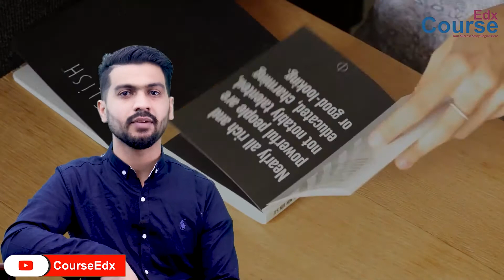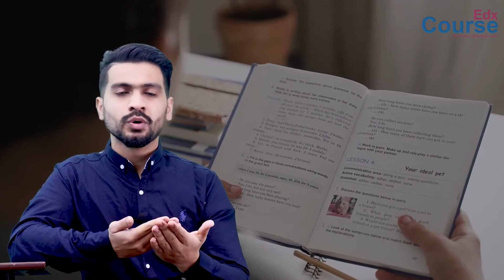Importance Of Education | The real purpose of education By Muhammad Usman Ghani | CourseEdx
In this video you will learn the importance of education , purpose of education and most important the difference between memorizing things and knowledge.